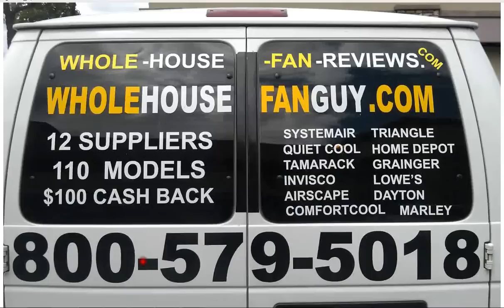Whole House Fan Theresa